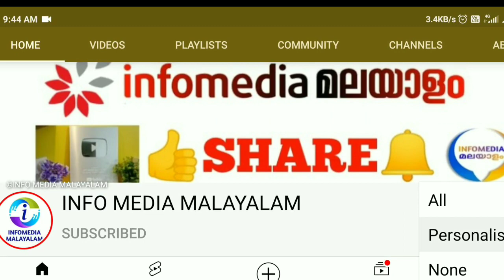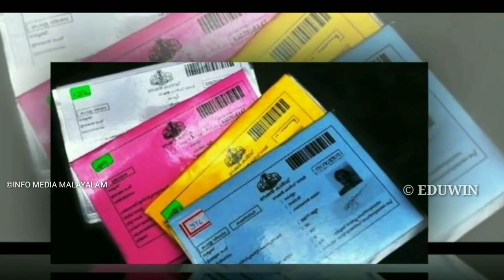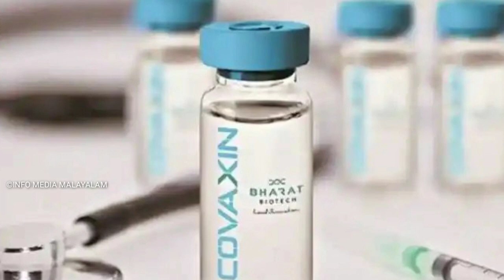kerala lockdown very important information / all ration card holders must watch / onam free foodkit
ഓഗസ്റ്റിൽ ആനുകൂല്യ പെരുമഴ / pension onam free foodkit pinarayi vijayan kerala lockdown

3200/-pension‼️Kerala lockdown | Very important information | Latest news | bank moratorium subsidy new loans pinarayi Vijayan 2.0
kerala lockdown latest information / pinarayi vijayan / kisan samman nidhi / kerala weather updates

Kerala lockdown | Very important information | Latest news lockdown ration apl bpl / weather updates

പണമില്ലെങ്കിൽ ഫ്യൂസ് ഊരും‼️BUS SERVICE Kerala lockdown | Very important information | Latest news CM KSEB
CLICK ⬇️⬇️⬇️HERE FOR VIDEO⬇️⬇️⬇️

Kerala lockdown | Very important information | Latest news lockdown kseb latest info weather updates

Kerala lockdown | Very important information | Latest news | lockdown extented ? vaccination delta

Kerala lockdown | Very important information | Latest news | lockdown extented to july 5

Kerala lockdown new guidelines Lockdown latest information pinarayi vijayan

Kerala lockdown new guidelines Lockdown latest information TPR 24 pinarayi vijayan health department

All ration card holders must Watch‼️onam free foodkit pension distribution

Kerala lockdown | Very important information | Latest news | lockdown extented delta kerala weather
All ration card holders must watch / apl bpl ration card lockdown special /bank account sbi kyc Kerala

All ration card holders must watch / apl bpl ration card lockdown special /new e-ration card/കേരള

All ration card holders must watch  | apl bpl ration card lockdown

 freekit | special rice | apl bpl ration card | vishu kit | lock down kit | Kerala

happy news to all ration card holders | April ration distribution | March kit April kit apl bpl ration card

All ration card holders must watch | ration shop | white ration card | free kit |

Very Happy News For|APL Blue and White Ration card|Election special Rice|

SAVE